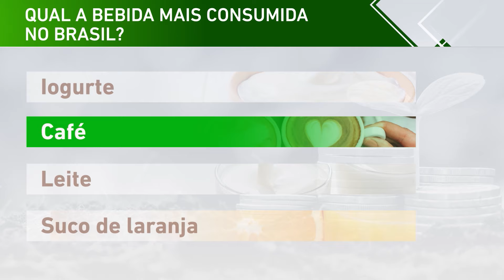Agro Desafio - Você sabe qual a bebida mais consumida no Brasil, depois da água?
Suco de laranja, leite, café ou iogurte? Quem falou café, acertou.

A bebida ocupa o segundo lugar no consumo mundial. E você sabia que o Brasil também é o maior produtor e o maior exportador desse alimento no mundo?

E além da quantidade e da qualidade, o café brasileiro também se destaca pela produção sustentável.